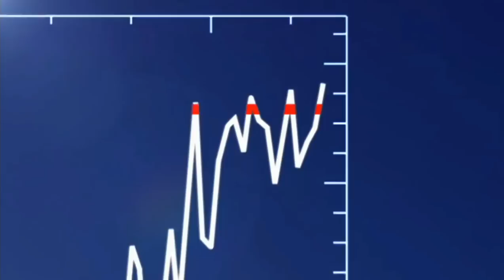BBC: 2014 Warmest Year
The Met Office yesterday said: “Early figures show 2014 is on course to be one of, if not the warmest, year on record both globally and for the UK.